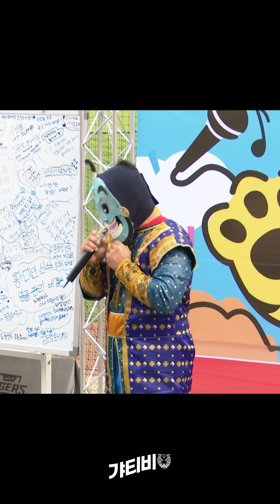이게 진짜 실력. 마스크 벗은 복면가왕 공개! | 호마당 비하인드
호마당 연습캠을 공개합니다! 🎥

원래 다들 한 노래, 한 춤 하는데..
아무래도 내년 호마당엔 '복면'가왕 아니어야..?

*영상과 관련이 없거나 비방 댓글은 삭제 또는 YouTube ID가 차단됩니다.
모두가 즐거운 갸티비를 만들어주세요.